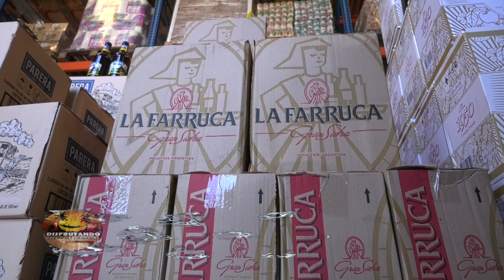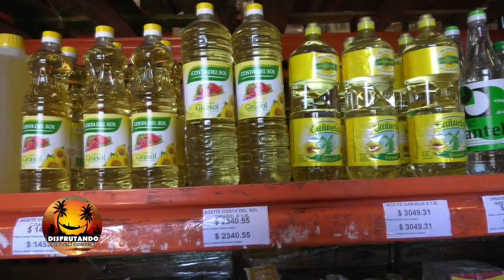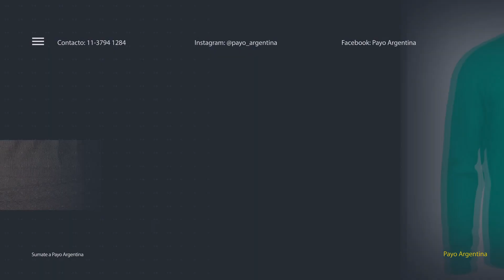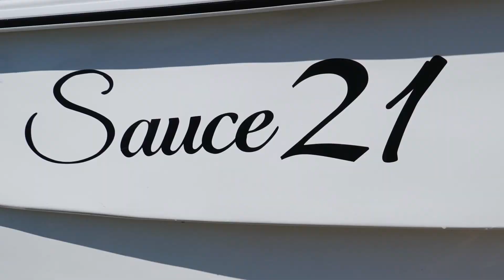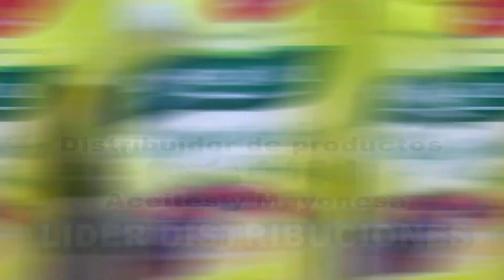Disfrutando de la pesca de Dorados en La Paz junto a Posta Surubí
Viajamos a La Paz E.R. para visitar Posta Surubí, Salimos en busca de los Dorados junto a uno de los grandes guías de la Posta "Patita" fue quien nos guió en esta ocación y verdaderamente encontramos lo que buscabamos, Los Dorados estaban presentes en distintas modalidades, los pescamos en carnada y con señuelos en la modalidad de bycasting.